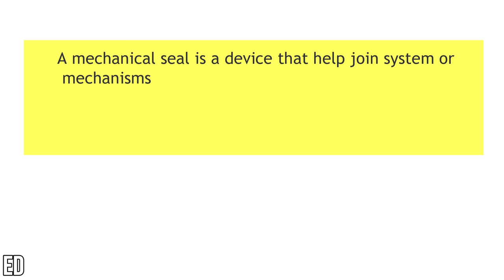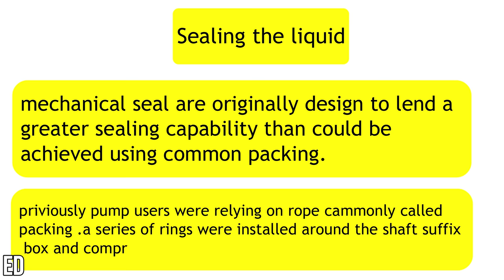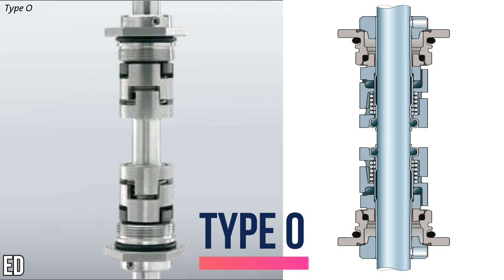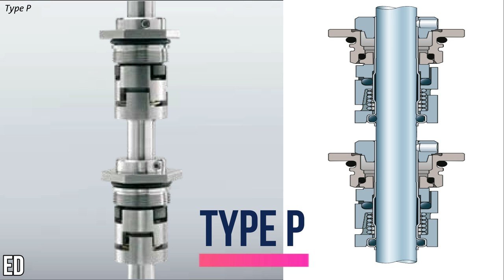Mechanical seal working animation types of mechanical seal, pump seal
mechanical seal working animation. Types of mechanical seal (pump seal)  in full detail. A complete package on MECHANICAL SEAL.  Every Type of it is shown with internal structure.
For a comprehensive video click  the link given at the top of this description